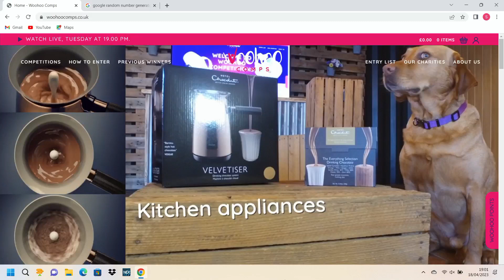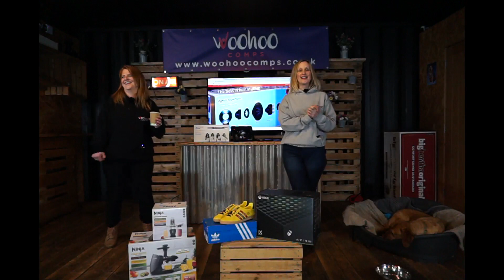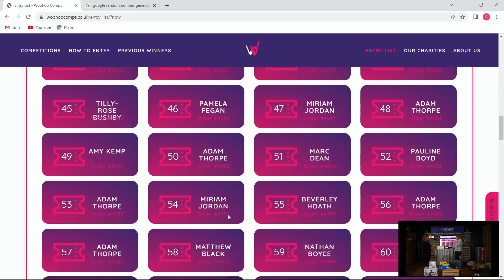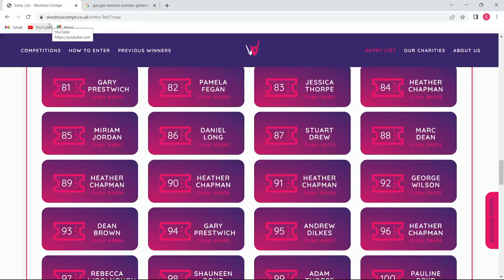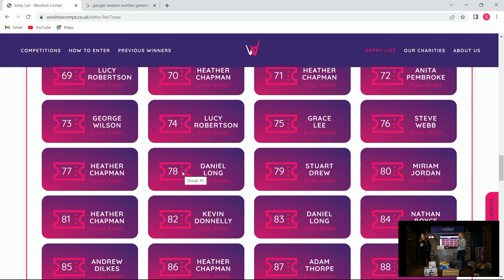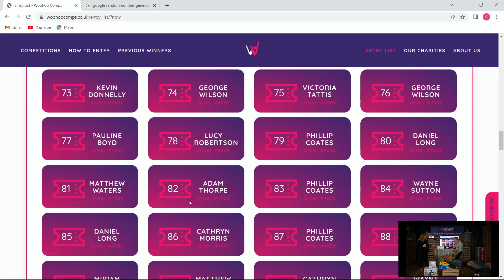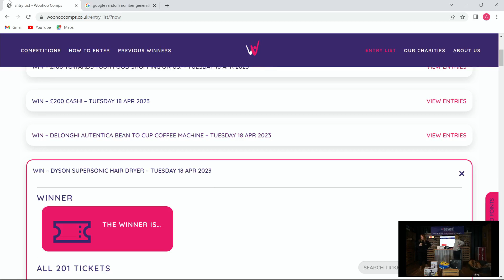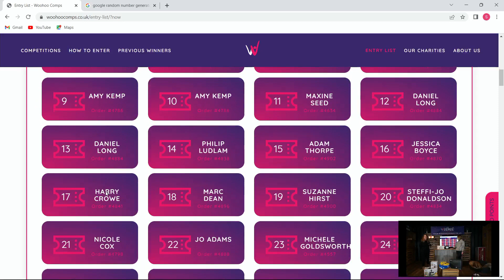Live Draw 18th April 2023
We say WOO you say HOO - Woohoo!
Woohoo you lucky winners!
Join us to see who has won